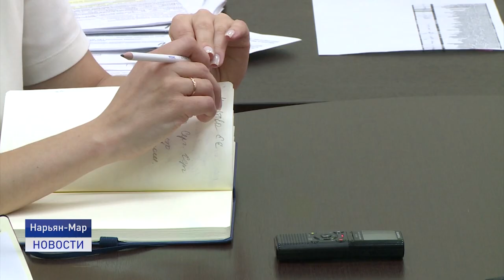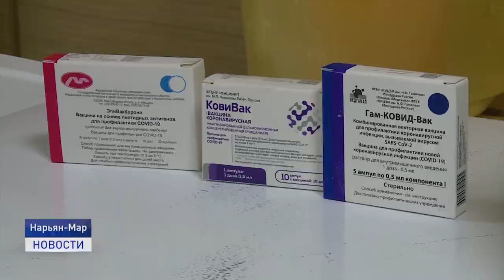КОВИДНАЯ РЕАЛЬНОСТЬ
Пять новых случаев заболевания коронавирусом. Более тридцати стационарных больных. Из них четверо в реанимации в крайней степени тяжести. Более трехсот изолированных Роспотребнадзором. Такова ковидная статистика на шестое июля. В Департаменте здравоохранения, труда и социальной защиты Ненецкого автономного округа провели брифинг для региональных СМИ.